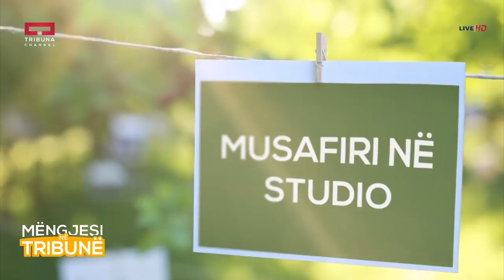Mëngjesi në Tribunë - Egnesa Vitia - Aktivitetet e Adventure Trips Kosovo - 07.06.2018